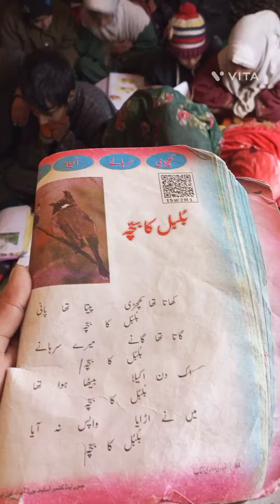bulbul ka bacha khata tha khichrdi||urdu bul bul ka bacha